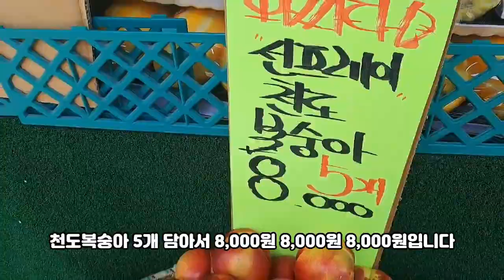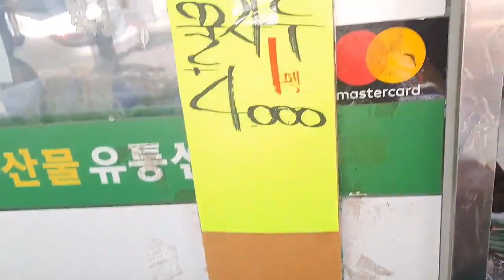과일삼촌의 복숭아와 자두 시세 가이드: 천도복숭아부터 신비복숭아, 꿀자두까지!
과일 삼촌이 여러분을 위해 준비한 복숭아와 자두 시세 가이드입니다. 천도복숭아부터 신비복숭아, 그리고 꿀자두까지 다양한 과일의 가격과 특징을 알려드립니다. 오늘도 맛있는 과일을 찾아 마트에 가기 전에 꼭 확인하세요!